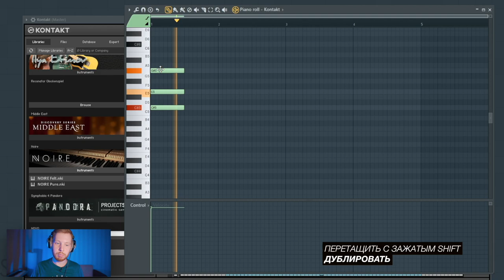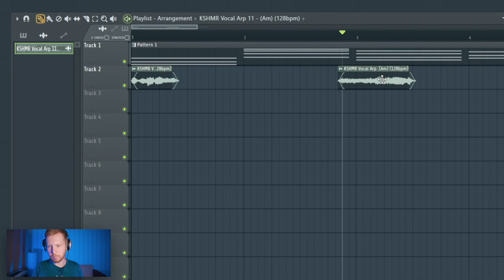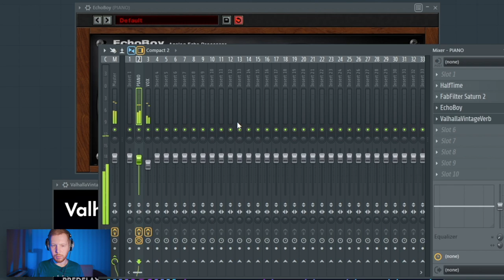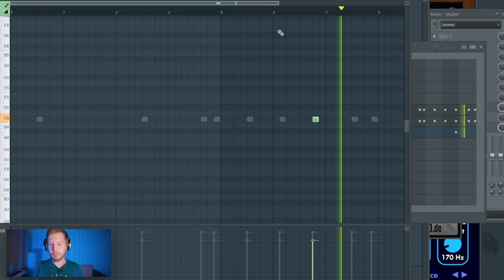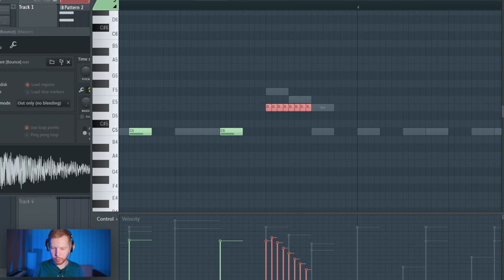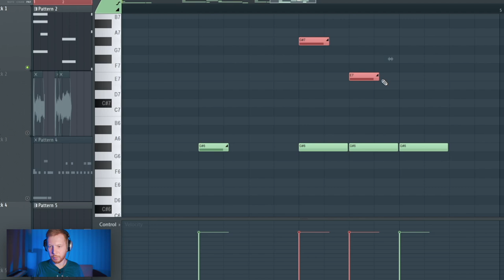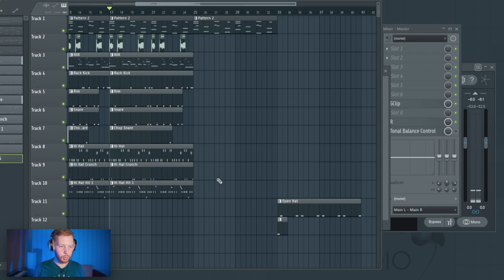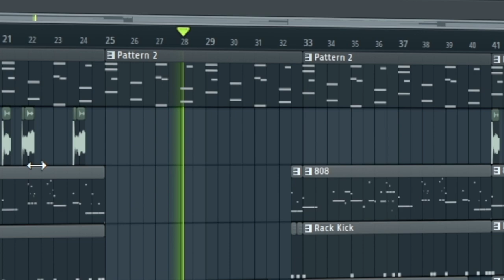ПИШЕМ БИТ ЕГОР КРИД - АВТОМАТ С НУЛЯ В FL STUDIO 20 - БИТМЕЙКИНГ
В этом видео по битмейкингу в FL Studio 20 я напишу бит, который будет очень похож на бит из трека Егор Крид и Гуф - Автомат на продакшн от PALAGIN с альбома PU$$Y BOY. Меня этот трек зацепил сочетанием мягкого пианино, атмосферного вокса на заднем плане и "скользящего" жирного 808 баса со слайдами и офигенно качающих хайхетов. В свеем видео я постарался передать атмосферу и кач этого бита
В этом видео я использовал:
FL Studio 20.8
Fabfilter Saturn 2
Fabfilter Pro-Q3
Halftime
Valhalla vintage verb
Ds-10 Drum Shaper
Ozone 9

Таймкоды:
0:00 - Всем Егор Дрилл
0:12 - Пианино
0:29 - Последовательность аккордов
1:27 - Халфтайм
1:45 - Голосовой сэмпл
3:24 - Обработка вокса и пиано
5:25 - Где скачать проект?
5:54 - Ваншоты
6:08 - Снер
6:36 - Первые хеты
7:47 - Концепция хайхетов
8:20 - Третий хайхет
9:02 - Кик
9:23 - 808 Бас
11:12 - Групповые каналы и обработки
11:54 - Структура
12:58 - Озон на мастере
13:13 - Заключение
13:51 - Готовый бит